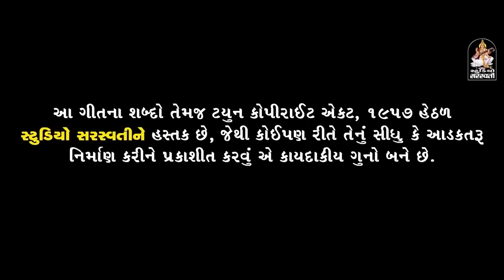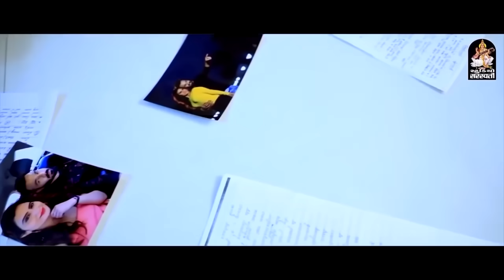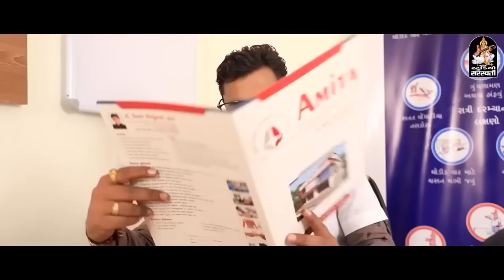Kajal Maheriya - Superhit Bewafa Song | Na Kar Mane Badnam |ના કર મને બદનામ |Kajal Maheriya Sad Song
♫ Resso :

Song - Na Kar Mane Badnam
Director : CHANAKYA A. THAKOR.